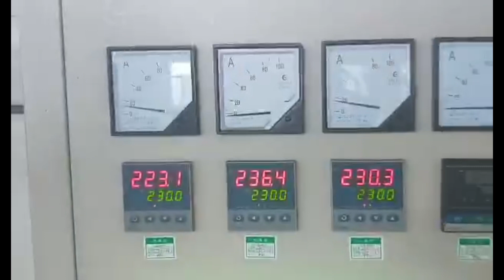Spray Coating Machine